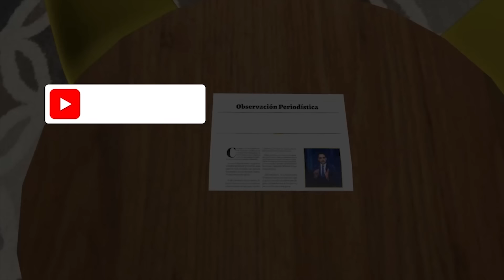🔴 MUJER CONFIESA TODO VÍA WHATSAPP LO QUE, HACÍA SU TÍA, CUIDADO ALTAMENTE PELIGR0SA 1-9-2024